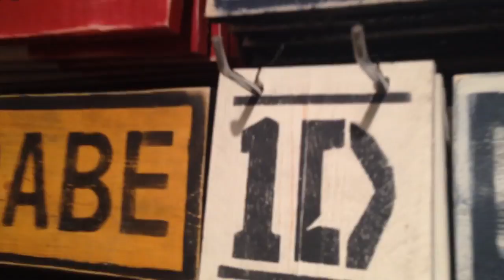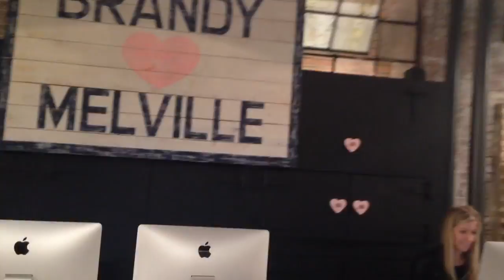Brandy Melville Laval Opening! | VLOG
Thumb's up this video if you liked it and want to see the Mexico vlog!!

Username: @alexcentomo

If you're reading this, comment "Spring Haul Part 2!" And I'll be sure to upload that next week!!